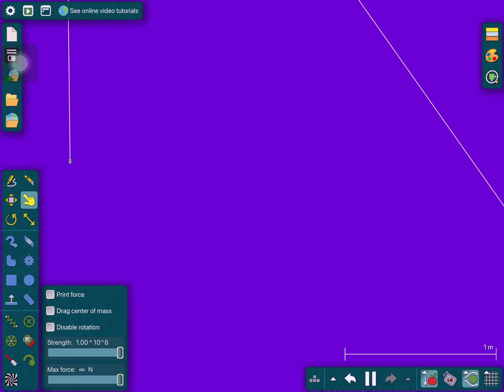20th Century Fox 2020 Destroyed Again | Gavin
The TCF Destroyed 2020 Again!